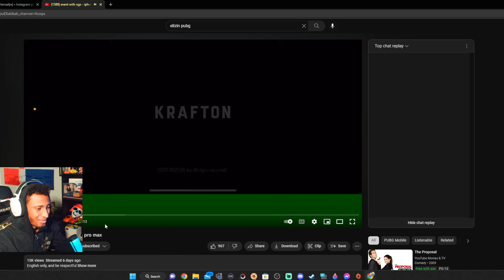GMSSNIPES REACCIONA A @elizin JUGADOR PARA SMOKE ESPORTS | PUBG MOBILE